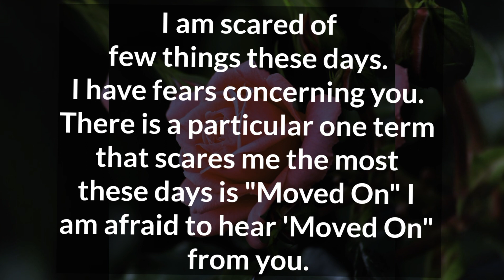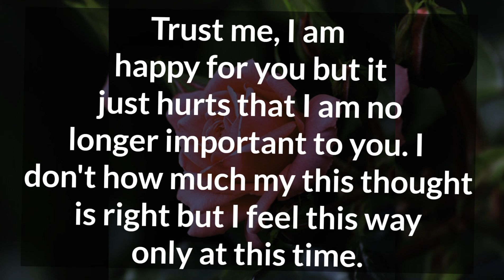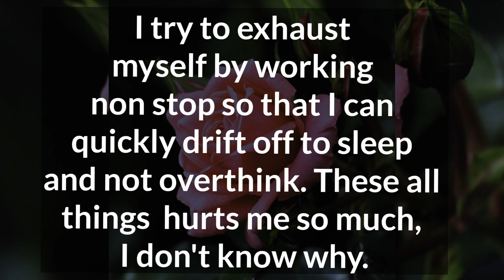💙💫I am afraid to hear 'Moved On" from you. 🧿 I have fears concerning you. 💥 DM TO DF MASSAGE 🫂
Related Queries-

divine masculine
dm to df
divine masculine
dm df
dm message to df today
dm tarot
twinflames